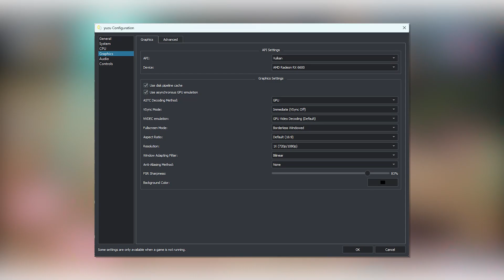O yuzu não morreu! Mais performance e otimizações para o Switch Pro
O yuzu andou meio parado nas últimas semanas, mas o projeto não acabou, tivemos muitas melhorias de gráficos, novas opções, novidades para o android e mais performance na NVIDIA.

🎮OS MELHORES CONTROLES (PC/Consoles/Android)
Pro controller (CUSTO BENEFÍCIO O MAIS BARATO DO ALI)
Gulikit kingkong 2
GameSir T4
GameSir T3 e T3S
8bitdo pro 2
8bitdo pro 2 Edição especial
Gamesir X2
8BitDo Ultimate Controller (Bluetooth/Wi-fi 2.4g)
8BitDo Ultimate (Wi-fi 2.4)

📱 CELULARES
Poco F4 GT
Xiaomi Mi 11T Pro

🕹️CONSOLES PORTÁTEIS
Anbernic RG35XX
Anbernic RG353v/vs
Anbernic RG300X
Anbernic RG 353P/M
Anbernic RG351m
Anbernic rg552
Miyoo mini v2

Acefast T6
1MORE ComfoBuds 2

MICROFONES
microfone USB condensador usb DSU20

💻 MEU HARDWARE
Notebook: Dell G15
Processador: Intel Core i7-12700H
Memória Ram: 16 GB DDR5 4800Mhz
Placa de vídeo: NVIDIA RTX 3060 (6GB GDDR5)

00:00 Problemas com a Unreal Engine 4
02:04 Novas configurações por jogo
03:56 Alterações Gráficas
04:23 Mudanças de entrada
04:52 Alterações do Android
05:26 Correções menores
06:10 Mais performance na Nvidia
06:38 Projetos futuros